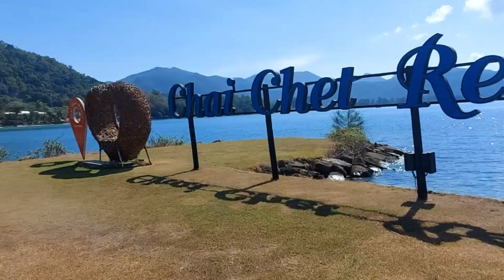วิวเกาะช้าง#นอนเกาะ#เกาะช้าง#ทะเลตราด